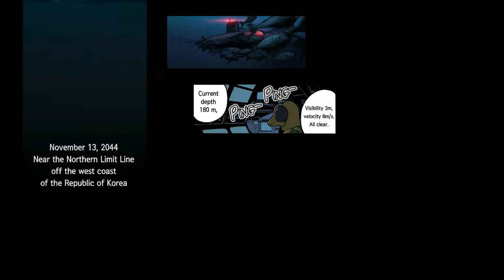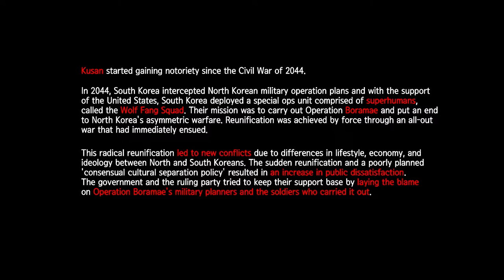Kusan: City of Wolves {Demo} | Old Dogs, New Tricks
Join the Future Games Show's Spring Showcase for another year of amazing releases to come this year from all your favorite indie studios! With a lineup this year of amazing new and exciting hits, its my job to showcase those demos off to you with the commentary you always come back for. So sit back, relax, and enjoy another year of FGS's best as it brings together yet another inspiring line up of Steam's releases yet to come. Hope you enjoy!